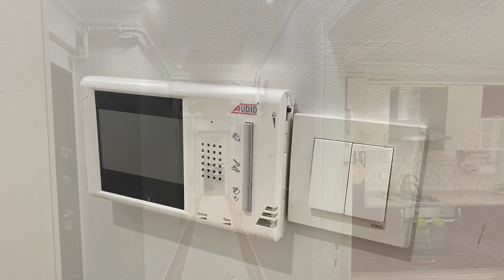YENİ BUCA OTOBANI DİBİ BUCA KOOP. MAH. SİTE İÇİ 4+1 170 m2 ARAKAT LÜKS DAİRE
USLU LIFE GROUP GAYRİMENKUL FARKIYLA

4+1 (4 BEDROOMS & 1 SALOON)

170 M2 (148 m2 NET KULLANIM ALANI/ NET USAGE AREA)

SİTE İÇİ (IN A SITE)

MERKEZİ KONUM (CENTRAL LOCATION)

ARA KAT (3rd FLOOR OUT OF 5-STOREY BUILDING)

DOĞALGAZLI & KLİMALI  (NATURAL GAS & AIR CONDITIONER)

ARÇELİK MARKA 3'LÜ ANKASTRE SETLİ (TRIPLE BUILT-IN VENTILATION HOOD & OVEN & STOVE)

EBEVEYN BANYOLU  (PARENTS' BEDROOM)

ÇİFT WC (2 WC)

2  ADET BALKON VARDIR.  (2 BALCONIES)

ÇİFT ASANSÖR  (2 ELEVATORS)

YAKININDA SPOR TESİSLERİ BULUNMAKTADIR. (THERE ARE SPORT FACILITIES AND PARKS AROUND THE PROPERTY.)

A101,BİM,ŞOK GİBİ MARKETLER YANIBAŞINDA  OTOBÜS VE DOLMUŞLAR ÖNÜNDEN GEÇMEKTEDİR.
(VERY CLOSE TO THE SUPERMARKETS, PUBLIC TRANSPORTATION STOPS)

BUCA BATI OTOBAN GİRİŞİNE 1 DK  3M MİGROS 2 DK
(1 MIN AWAY FROM NEW BUCA HIGHWAY, 2 MINS AWAY FROM ONE OF THE BIGGEST SUPERMARKET CHAINS OF TURKEY)

YAPIM ÇALIŞMALARI BAŞLAYAN METRONUN BUCAKOOP DURAĞINA 150 METRE UZAKLIKTA
(150 METERS AWAY FROM ONE OF THE NEW BUCA METRO PROJECT)